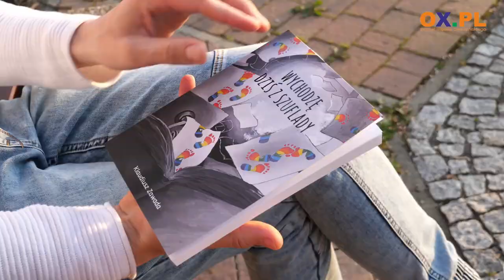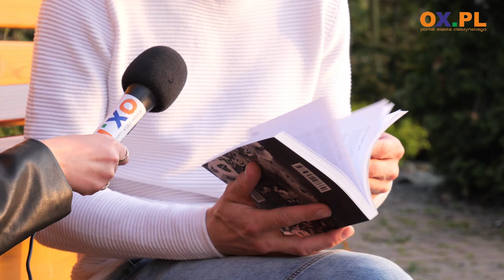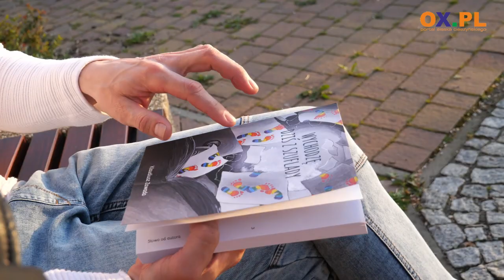Sołtys Zamarsk wychodzi z szuflady?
Znany w regionie ze swojej aktywnej działalności na rzecz sołectwa Zamarski Klaudiusz Zawada tym razem zaprezentuje się w całkiem nowej odsłonie. Już jutro (10.05) z sołtysem Zamarsk będzie się można spotkać w Cieszynie podczas promocji jego tomiku poezji pod tytułem "Wychodzę dziś z szuflady". O tomiku, lękach, szufladzie pełnej wierszy, czasie wolnym i wenie twórczej w materiale filmowym.